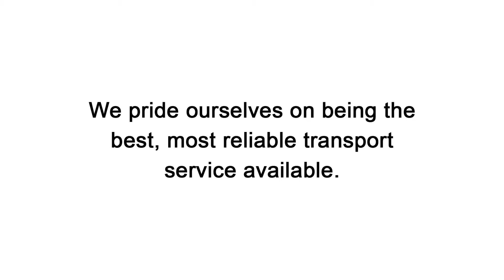Auto Shipping - Advantages of Auto Transport Services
Auto Shipping

Whether you are moving or have just sold your car, there are times in your life when you’ll need to get your vehicle from one place to another that is a considerable distance away. While you can certainly drive it there yourself, there is an even better option available – an auto shipping company. We at AutoStar Transport Express provides professional, quality-driven and affordable auto shipping solutions.

Looking for affordable auto shipping services? We pride ourselves on being the best, most reliable transport service available.

Auto Shipping Services
Auto Shipping Service
Shipping Service For Auto